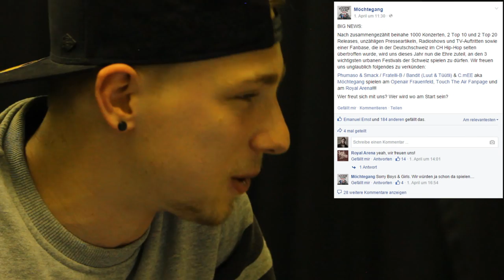Interview Fratelli B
Wir sprechen mit den Tellis über die spektakuläre Albumtaufe von „Welt us“, Weibello und über Tränen auf der Bühne. Ebenfalls wird über das nicht-Booking an den grossen Openairs geredet. Tune in.